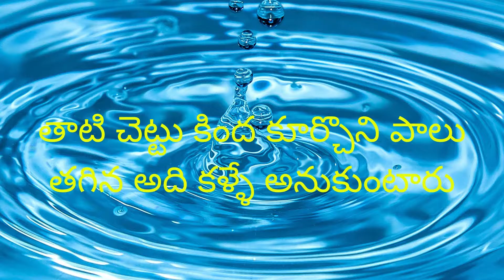Telugu sameythalu | life quotes || Telugu Motivational words || Aura - Knowledge and Energy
Aura - Knowledge and Energy channel does not own the rights to these video clips.